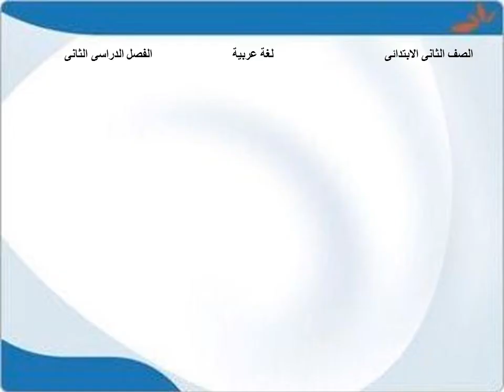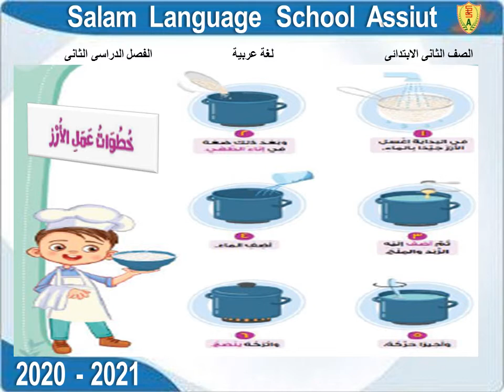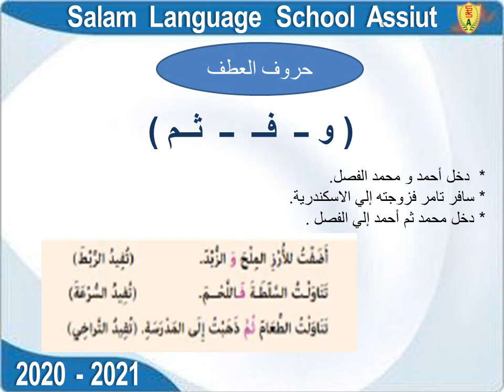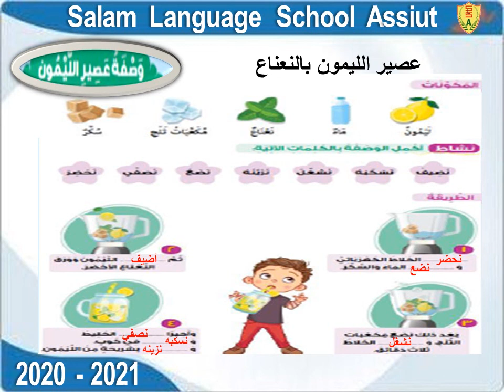الصف الثاني الابتدائي - لغة عربية - خطوات عمل الأرز - 2020